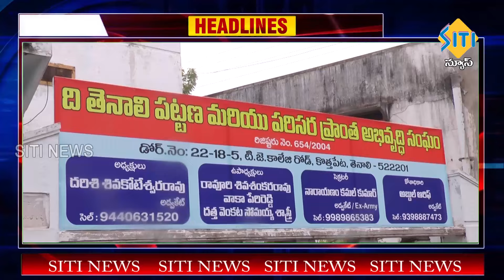TENALI SITI NEWS - 29/06/2024 - 7 30 PM PART - 1